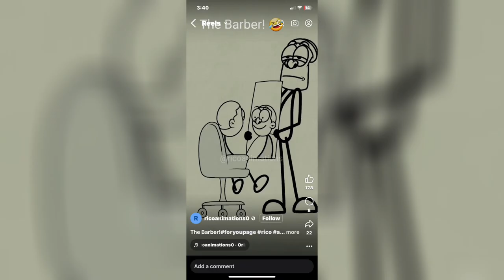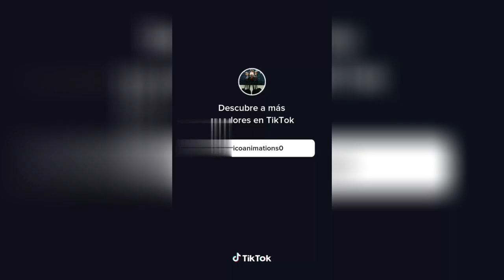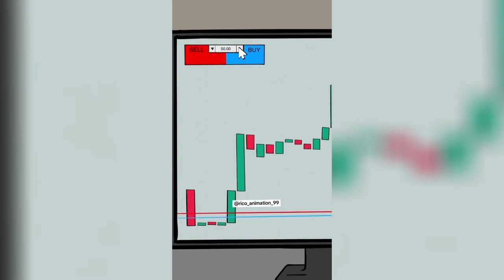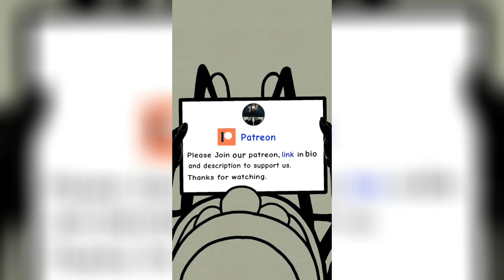Best of RicoAnimation #13